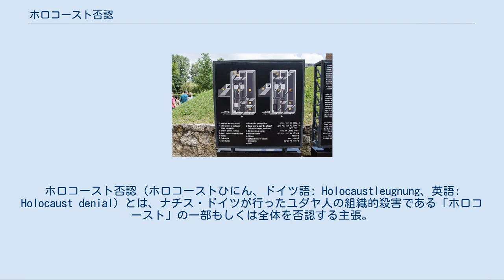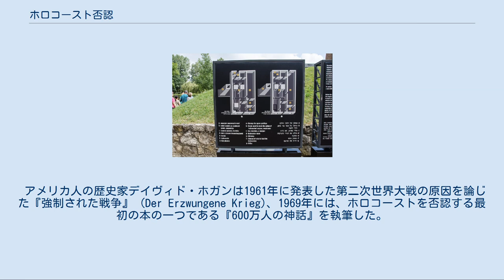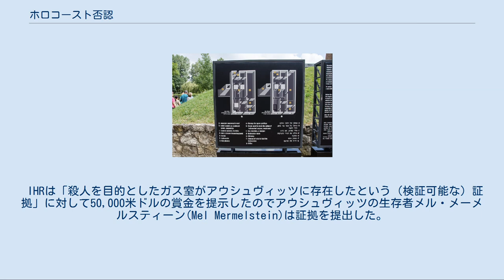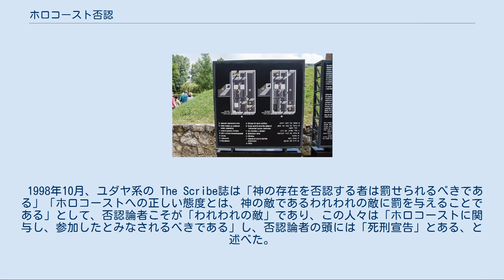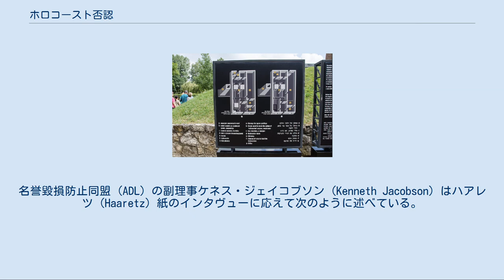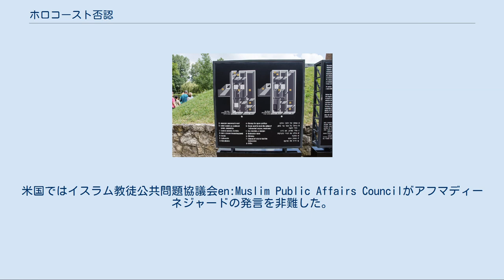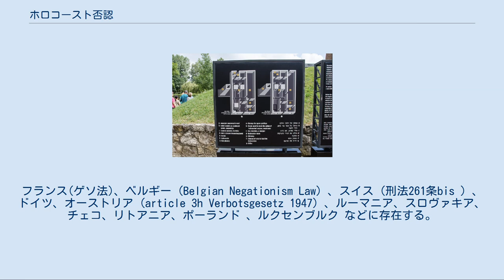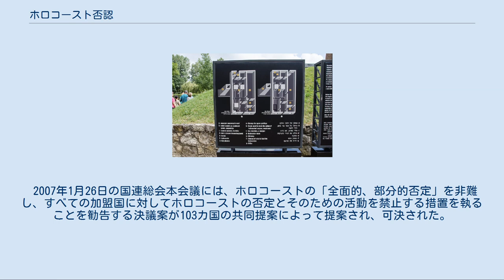ホロコースト否認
ホロコースト否認（ホロコーストひにん、ドイツ語: Holocaustleugnung、英語: Holocaust denial）とは、ナチス・ドイツが行ったユダヤ人の組織的殺害である「ホロコースト」の一部もしくは全体を否認する主張。
 これらの主張を支持する者を、「ホロコースト否認論者」という。
ホロコースト修正主義、ホロコースト見直し論、ホロコースト否定論とも言う。
 ホロコースト否定論は、600万人に近い数のユダヤ人が第二次世界大戦中、ナチスによって虐殺された、という歴史的事実を否定することを核心に置いた現象である。
この場合、否定はホロコーストの事実をはっきり否認することの他、該当の事件・事実を極小化・凡庸化・相対化することも含んでいる。
強硬派の否定論者ないし「修正主義派（レヴィジョニスト）」（と自己規定したがっている人びと）によれば、ユダヤ人絶滅は実際には起こらなかった。
ドイツ側当局はヨーロッパ・ユダヤ人の殺害をけっして計画しなかったし、ユダヤ人が虐殺されたという絶滅収容所なども建設したことも一度もなかった。
レヴィジョニストの見るところ、1939年-45年のユダヤ人死亡者数が、まず30万人以上ということはありえず、死因も通常は戦時の欠乏、困難、病気に帰せられるものであった。
 「ホロコースト#経緯」も参照 ホロコーストは第二次世界大戦の最中から噂として流れはじめ、1942年12月17日には西側連合国が「ドイツ政府がヨーロッパにおいて野蛮なユダヤ人絶滅政策を行っている」と非難した。
ドイツの占領地域やドイツ領が連合国によって解放され始めると、アウシュヴィッツ＝ビルケナウ強制収容所やダッハウ強制収容所などで多くの被害者が発見され、世界に衝撃を与えた。
ニュルンベルク裁判などの戦争裁判においてはナチス・ドイツが組織的にユダヤ人を殺害する計画を立てていたと認定され、多くの関係者が処刑された。
ホロコーストは戦後の歴史家の研究対象となったが、こうした経緯の中で生まれてきたのが否認論である。
 ホロコーストにより数百万人規模の計画的な殺戮が行われたこと、ホロコーストが中央で計画されたこと、およびホロコーストの実行におけるナチ指導部の役割のあったことは、膨大な物証、証言および文献によって、既に裏付けられているという認識が、近現代ヨーロッパ史の研究者における国際的な合意となっている 。
この状況をアメリカの歴史家デボラ・リップシュタットは、「古代ローマの研究者がローマ帝国が存在したかどうかを論争したり、フランス史家がフランス革命の起きたことを証明したりするのと同じである」と述べている。
 なお、ホロコースト否認論に基づく「論文」のうち、一流論文誌の査読を通過したものは１件もない。
否認論者はこのことについて、ヨーロッパ等の歴史学会には否認論を研究する機会が無いためなどとして説明しようとする（2006年にイランで行われたホロコースト・グローバルヴィジョン検討国際会議等）。
一方でフランスの歴史家ピエール・ヴィダル＝ナケは「月はロックフォールチーズで出来ているなどと断言する『研究者』がいると仮定して、一人の天体物理学者がその研究者と対話するような光景を想像できるだろうか。歴史修正主義者（ホロコースト否定論者）たちが位置しているのは、このようなレヴェルなのだ」と形容している。
 ホロコースト否認は学術的な見解に反するのみならず、ヴィダル＝ナケが「ドイツ・ナショナリズム、ネオナチズム、反共産主義、反シオニズム、反ユダヤ主義」が否認論の背景にあると分析しているように、ネオナチ等のナチズム再興を標榜する極右派の主要なイデオロギーとなっている。
一方で左派出身者にも否定論者は存在する。
否認論者は左派であることが反ユダヤ主義者や人種主義者ではない証明であるとして、その「左派」さえ「否認論」を支持しているのだというかたちで「否認論」の正当性を主張しているが、反ユダヤ主義を「右翼」のみに帰するのは余りに単純な図式化である。
また、大虐殺そのものは明確に立証されており、歴史学者の間で議論になっていない。
このため主要なヨーロッパ諸国や、欧州連合の機関においては、公共空間におけるホロコースト否認は、単なる歴史研究ではなく、政治的な意図を持った「扇動」として扱われる（ただし、虐殺の原因、経緯、および犠牲者数には研究者の間で議論があり、それらの学術研究は法的に禁止されていない）。
これは、否認論者がしばしば口...